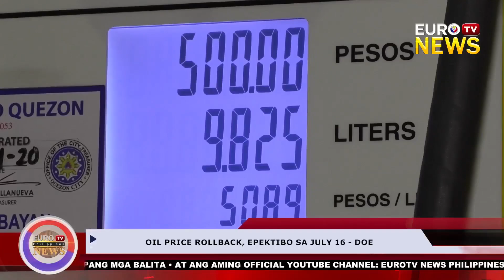EUROTV NEWS UPDATE | 07-15-2024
ANCHORED BY: RYAN NACINO